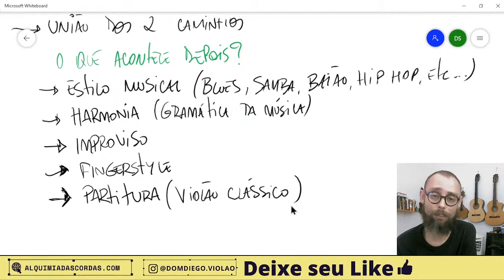o que estudar depois do básico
Na aula de hoje vou te dar uma visão geral dos caminhos a se seguir no estudo do violão. Espero que com isso você estude de maneira mais produtiva.

NÃO SABE NADA DE VIOLÃO? ESSE CURSO É PRA VOCÊ